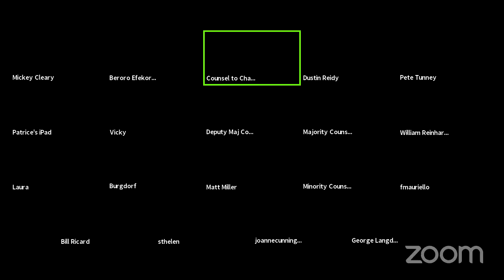CSGI Committee Meeting for May 27, 2020 at 5:30 PM